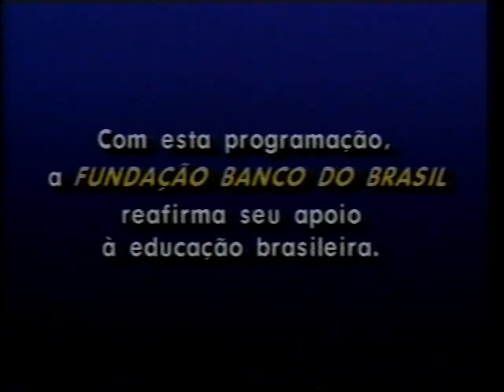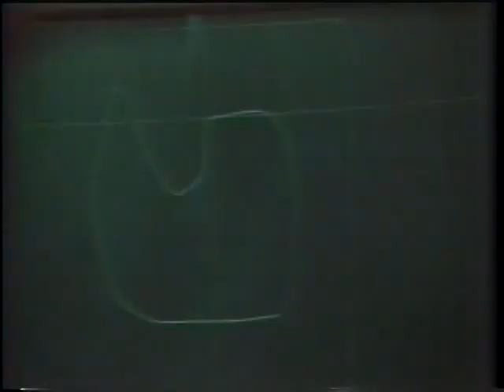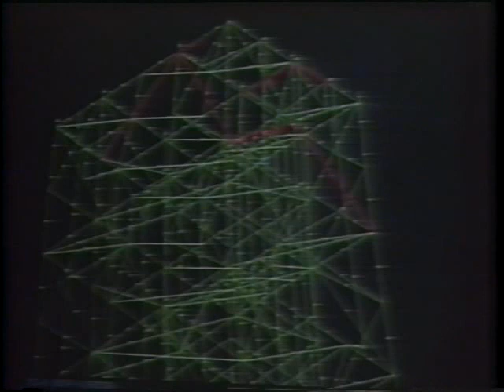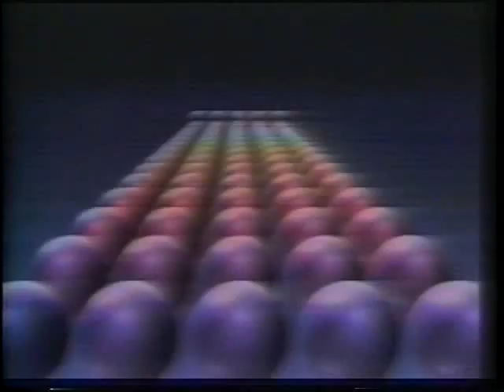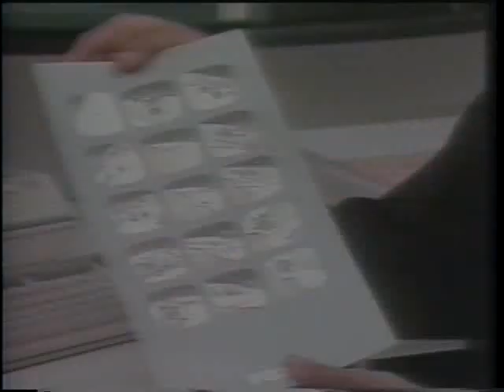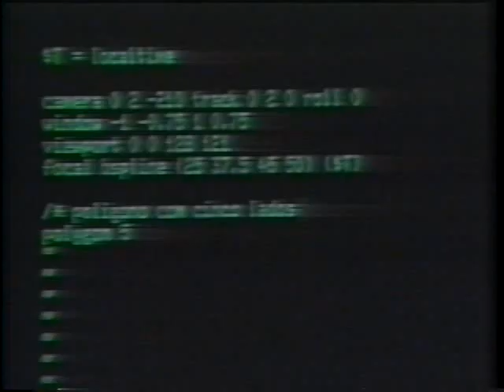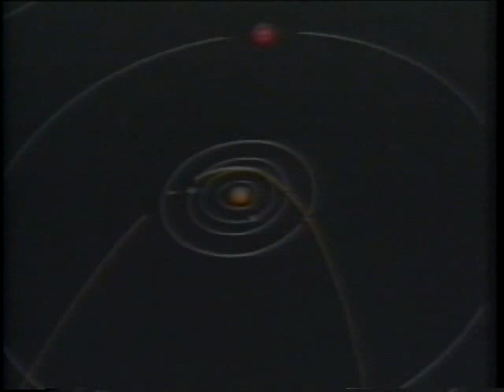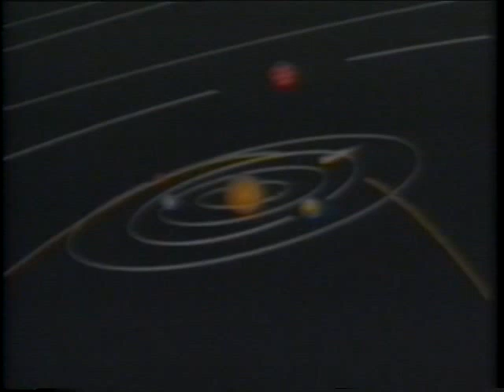Globo Ciência: Computação gráfica - 1987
E não falaram com o Hans Donner... que pecado...